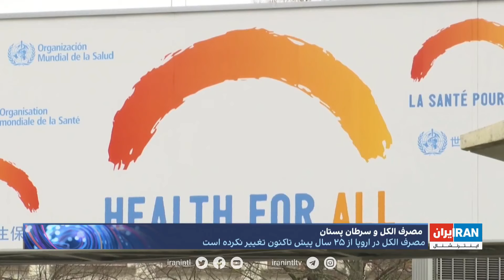رابطه مصرف الکل و بروز سرطان پستان در زنان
مصرف الکل، جهش ژنتیکی منجر به سرطان در زنان ایجاد می‌کند

گزارش همایون خیری، ایران‌اینترنشنال